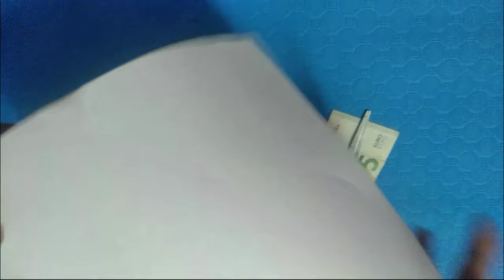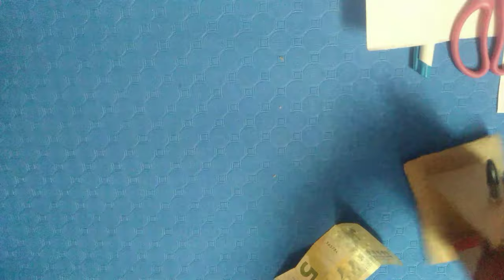How to Make MONEY PRINTER MACHINE Easily at Home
Hello GuysI'm Going To Show You New Trick About Money Macking Machine In Easy Way

Note: This is only for Entertainment Purpose??If you really enjoyed after watching this video so please don’t forget to SHARE this video with your friends??Subscribe my channel if you like and Press the bell icon after subscribe.Like my Facebook Page for the latest updates.